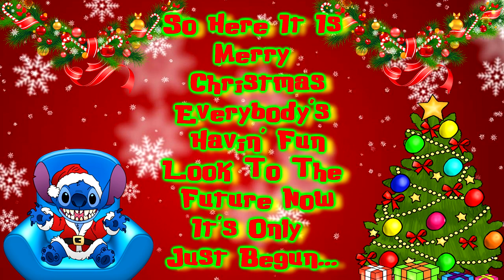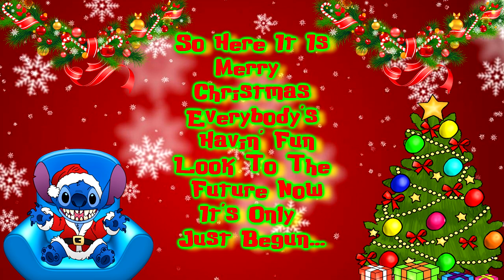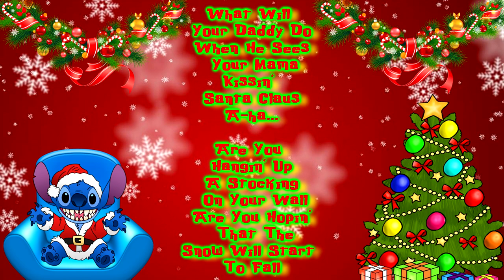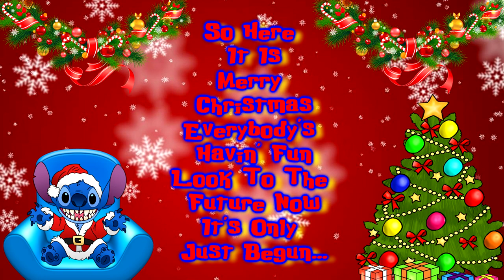Stitch Sings Merry Christmas Everybody By Slade Cover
Lyrics to sing along:
Are You Hangin' Up
A Stocking On Your Wall
It's The Time That
Every Santa Has A Ball

Does He Ride
A Red-nosed Reindeer
Does He Turn Up On His Sleigh
Do The Fairies
Keep Him Sober For A Day

Merry Christmas
Everybody's Havin' Fun
Look To The Future Now

Are You Waitin' For
The Family To Arrive
Are You Sure You Got
The Room To Spare Inside

Does Your Granny
Always Tell Ya
That The Old
Songs Are The Best

Then She's Up
And Rock 'n' Rollin'
With The Rest...

Merry Christmas
Everybody's Havin' Fun

What Will Your Daddy Do
When He Sees Your Mama
Kissin' Santa Claus
A-ha...

Are You Hopin' That The
Snow Will Start To Fall

Do You Ride On
Down The Hillside
In A Buggy You Have Made
When You Land
Upon Your Head
Then You've Been Slade

Merry Christmas
Everybody's Havin' Fun

Merry Christmas
Everybody's Havin' Fun

Merry Christmas
Everybody's Havin' Fun

Merry Christmas
Everybody's Havin' Fun

(It's Christmas!)